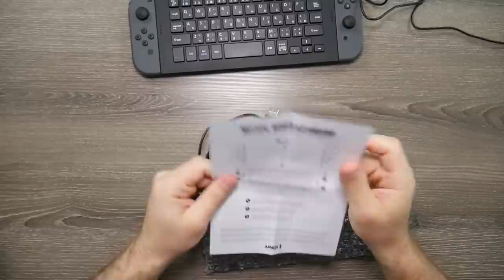Here's Why These Nintendo Switch Keyboards Are A Waste of Money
Nintendo Switch branded keyboards are an actual thing that is being sold online right now. These keyboards share a common trait where they will allow a pair of Joycon controllers to slide onto each side to then hold the keyboard up in your hands. These keyboards are not at all cheap and with pretty much any USB keyboard doing the same job, I'm not sure why anyone would spend the money on these.